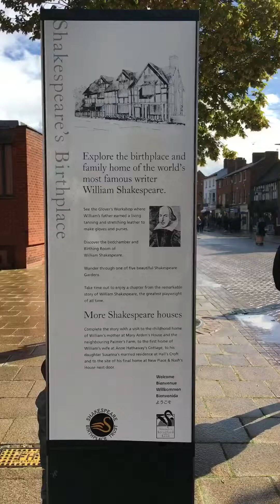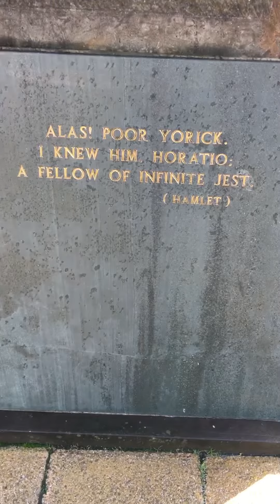William Shakespeare’s Town | Stratford England 🇬🇧